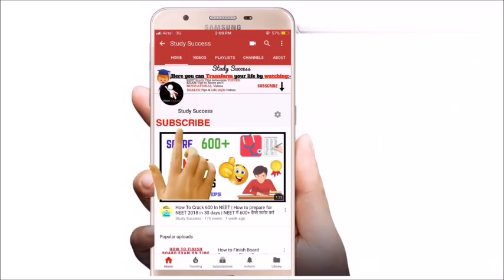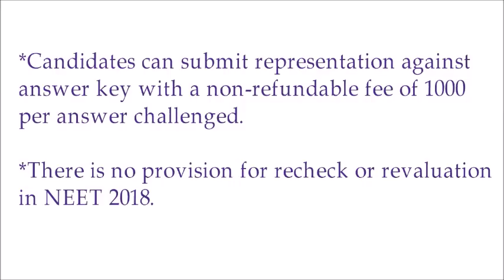NEET 2018 Result Date || NEET 2018 OFFICIAL ANSWER KEY || CHALLENGE FOR BONUS MARKS || OMR SHEET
HELLO friends!Today I am going to talk about "NEET 2018 Result Date || NEET 2018 OFFICIAL ANSWER KEY || CHALLENGE FOR BONUS MARKS || OMR SHEET"  Hope you like it:)

If you found this video helpful, pls do give it a thumbsup!👍

If you'd like to see more videos like 'NEET 2018 Result Date || NEET 2018 OFFICIAL ANSWER KEY || CHALLENGE FOR BONUS MARKS || OMR SHEET', please let me know in comments!

हमारे सभी विडियो देखने के लिए CHANNEL LINK (चेनल लिंक) हमारे अन्य विडियो देखने के लिए subscribe कीजिये (ये फ्री free है) – साथ में बेल (घंटी) को भी क्लिक कीजिये नोटीफीकेशन के लिए l

🚩CBSE BOARD EXAM RESULT 2018 DATE CLASS 12 ANNOUNCED || (2018)

🚩AIIMS 2018 || IMPORTANT INSTRUCTIONS FOR EXAM DAY || IMPORTANT DOCUMENTS || DRESS CODE || MUST WATCH

🚩How to Prepare/Crack AIIMS 2018 || Last minute Tips & Strategies by Study Success

🚩ये Video देख लो फिर कोई भी EXAM आपको आसान लगेगा | Crack any competitive/school exam without STRESS

🚩How to Score Better than your CLASSMATES Hindi - हिन्दी✔ |अपने CLASSMATES से बेहतर कैसे स्कोर करें